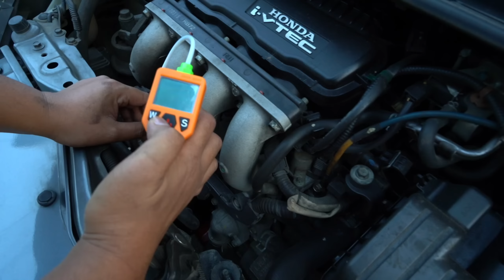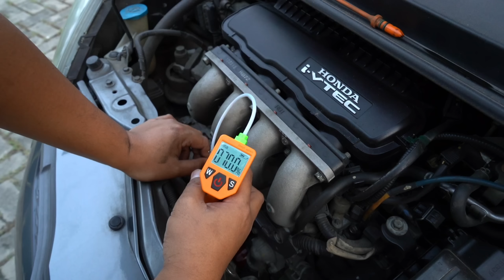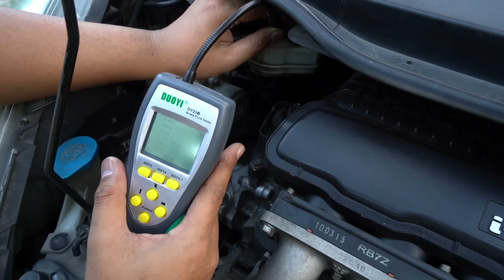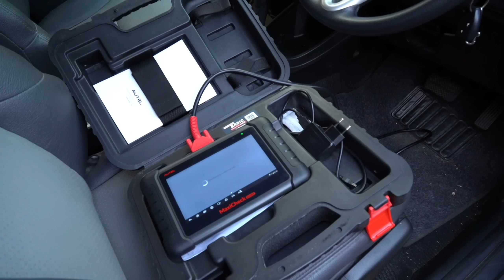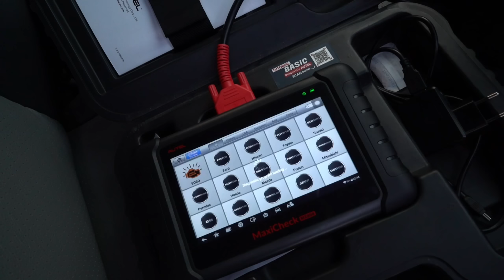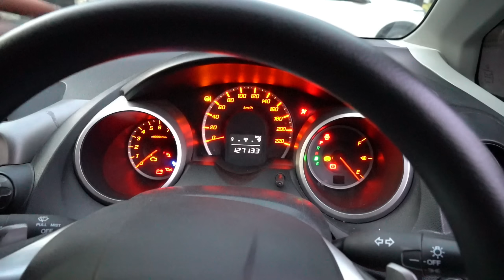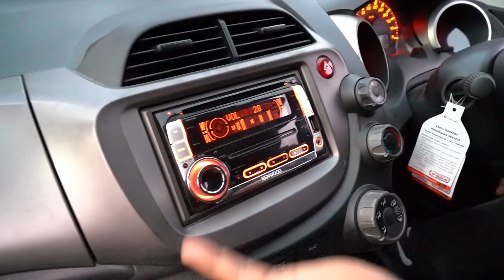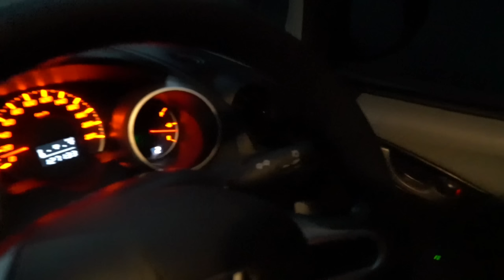JAZZ GE-8 RS 2010 _ MASIH MENJADI PRIMADONA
Honda Jazz GE-8 RS 2010 AT
Mobil ini pesanan Pak Sarosa Solo Jawa Tengah

Untuk Detail Kondisi , Harga Total sampai Tidak ada PR dan Spesifikasi Detailnya silakan tonton Video ini sampai Habis ...